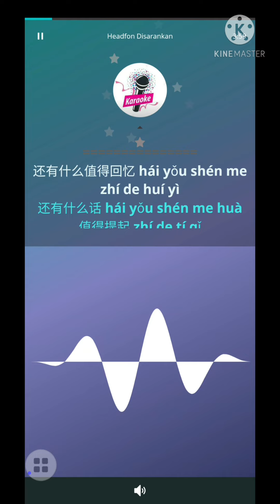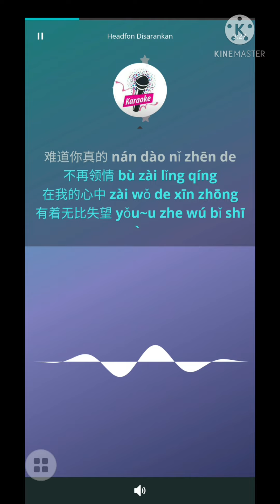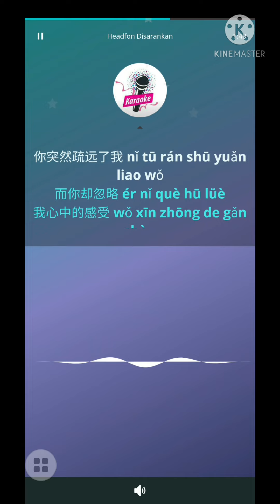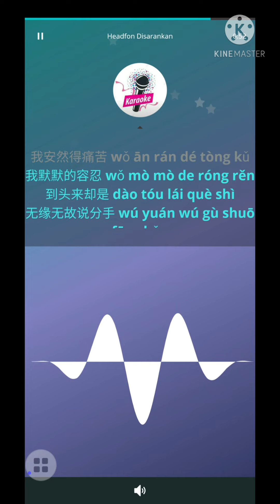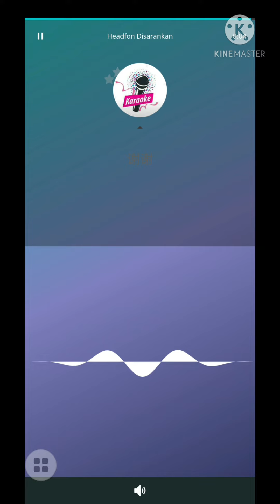Ni He Shu Yuan Wo_Male (Lim Xi Kian)